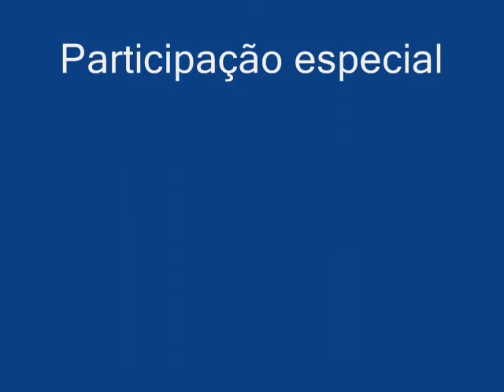O Bom, o Mau e o Fudido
Pequenas situações do dia-a-dia... =)